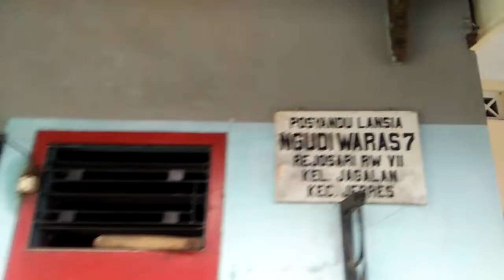Rejosari RW 7 Jagalan Jebres Surakarta 57124